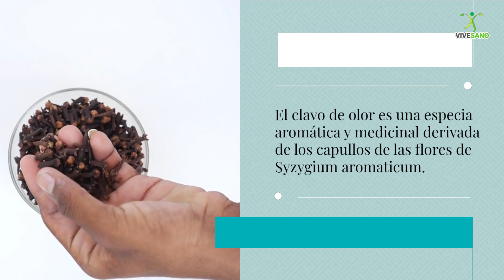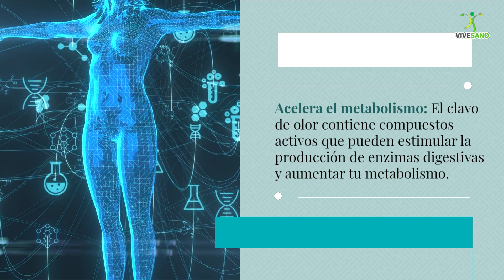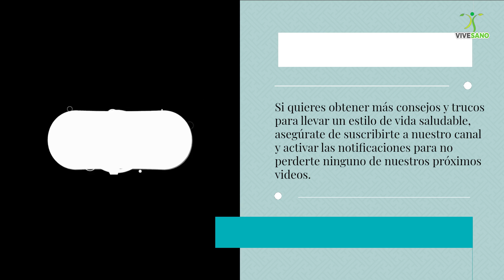Clavo De Olor Para Bajar De Peso - Clavo De Olor Para Adelgazar